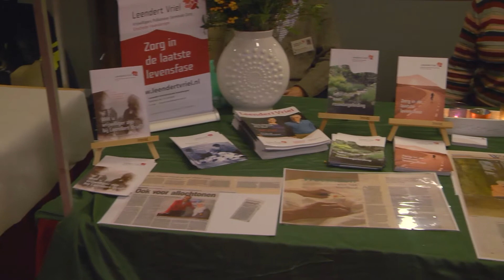Reportage: Rode Kruis houdt Samen Doen Dag voor eenzame ouderen (TV Enschede)